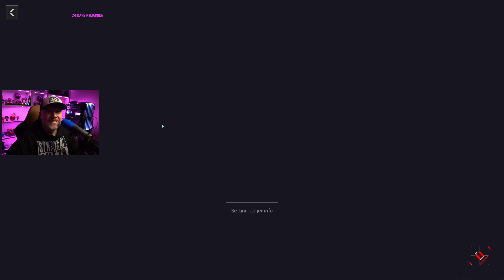We're not BOTS we're just OLD - Join the Warzone Beer League!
If you're an older gamer looking for other older, more mature gamers who want to squad up and just have a good time, check out the Warzone Beer League Discord server, - You'll find tons of cool older gamers who just want to have fun, regardless of the lobbies!